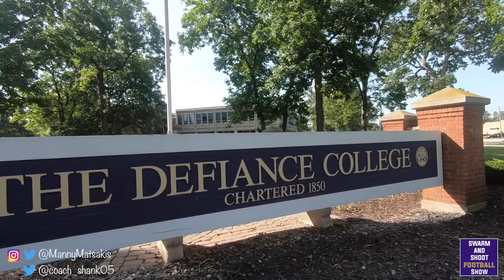Episode 4: Offensive Line Coach Chris Shank (Strength Coach/Recruiting Coordinator)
In this episode Coach Matsakis interviews Coach Shank the recruiting coordinator of The Defiance College Yellow Jackets. Coach Shank is also the Head Strength and Conditioning coach as well as the Offensive Line Coach. Coach Matsakis and Coach Shank talk about past experiences and their mutual connections.

Navigational Highlights

0:00- Introduction to Coach Shank
1:31- Growing up with
5:10- Playing at Muskingum with Coach Shanks Father
6:15- Starting Coaching Career
6:54- Lehigh University Coaching
7:58- Coach Shank and Coach Matsakis' Mutual Connections
9:10- Coaching at Suwanee
9:54- After Suwanee
12:54- Decision to go to Defiance to Coach
15:00- Staff Comparison of Defiance and other Places
19:25- O-Line and what Coach Shank is looking for
25:18- Town of Defiance and how its different